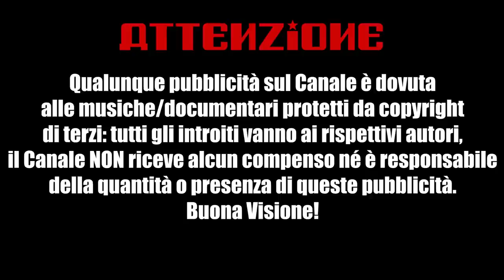Sei ricco? Pranzi alle 4 - Alessandro Barbero (Palazzo Ducale)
Alessandro Barbero è ospite di Palazzo Ducale per parlarci dell'orario dei pasti lungo il corso dei secoli: all'epoca in cui scriveva i Promessi Sposi, per esempio, Manzoni pranzava alle 17.

“Pranzar tardi” divenne uno status-symbol, col risultato che l’orario del pranzo si è spostato sempre più avanti, fino a raggiungere le 20 o le 21. Le conseguenze linguistiche si avvertono ancora oggi, come la nascita del breakfast inglese, per “rompere il digiuno” troppo prolungato in attesa del pranzo; oppure, in Italia, lo snobismo di chiamare, in certi ambienti, “colazione” quello che per la stragrande maggioranza degli italiani è tuttora il “pranzo” di mezzogiorno.